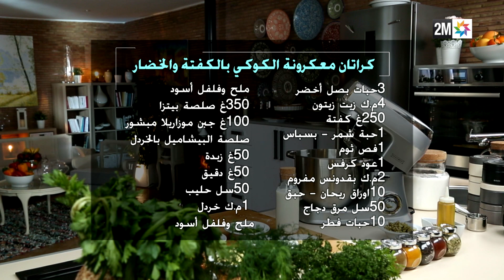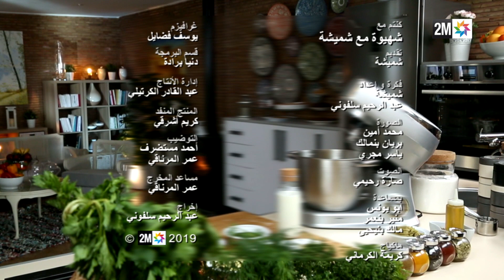شهيوة مع شميشة : كراتان معكرونة الكوكي بالكفتة و الخضار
شهيوة مع شميشة : كراتان معكرونة الكوكي بالكفتة و الخضار | 2019
Ch'hiwa Mâa Choumicha - Gratin de Grosses Coquilles à la Viande Hachée et aux Légumes | 2019
ـــــــــــــ